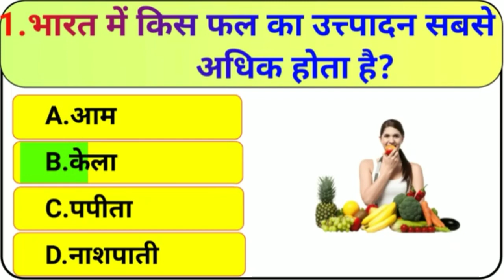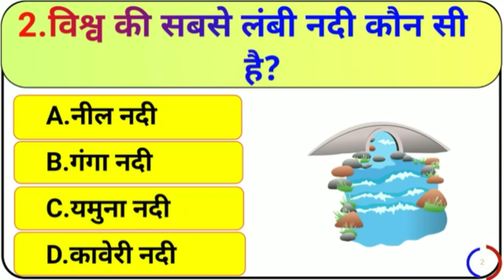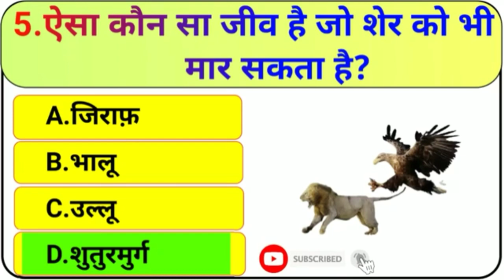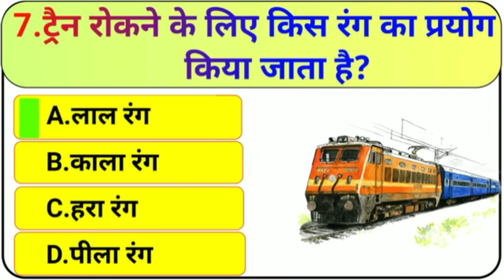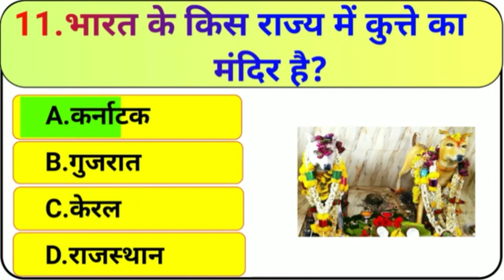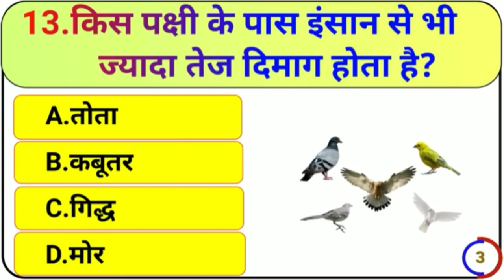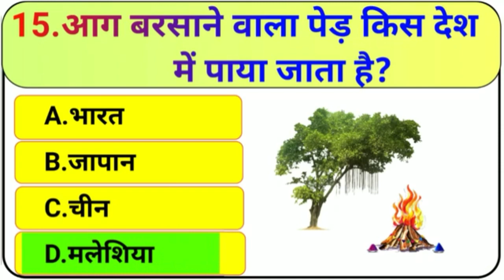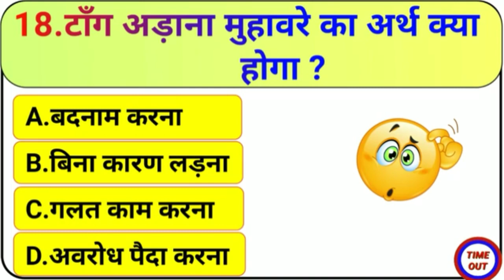upsc shorts ssc ssccgl sscchsl motivation viral bank ias ips pcs